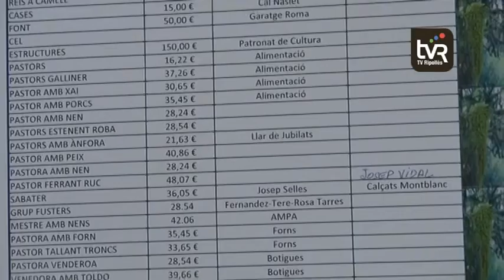Campdevànol recupera el seu pessebre monumental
Aquest nen robant els ous de l’arbre, aquest altre castigat o aquest recitant, són alguns dels detalls que no es poden perdre del pessebre de Campdevànol.  En concret, aquestes són algunes de les figures que hi trobarem a l’escola pública de l’època. Però és tan sols una de les escenes que hi  trobem representades. Una desena de persones sota l’aixopluc de l’associació Cívica la Confiança han recuperat el pessebre que feia cinc anys no s’exposava. Un pessebre que va ser iniciativa de la ja desapareguda Associació de Dones del Roser i que la van fer possible ara fa gairebé 18 anys desenes de persones del poble.